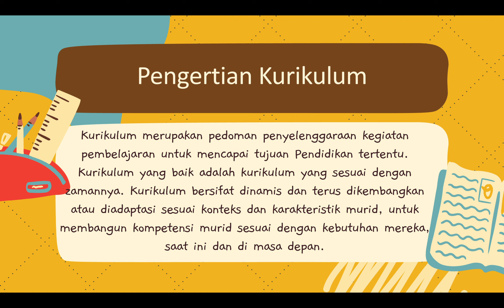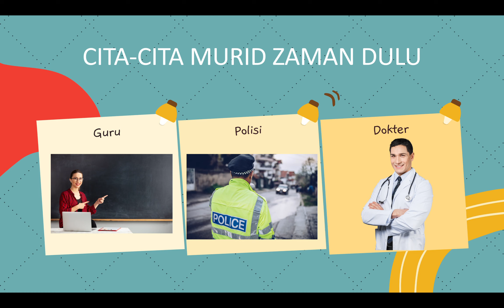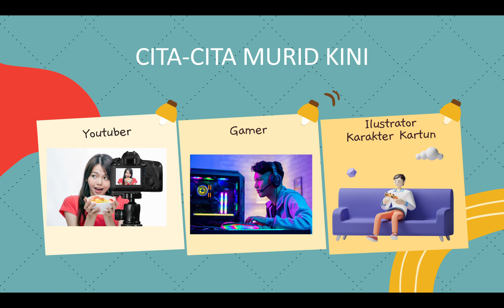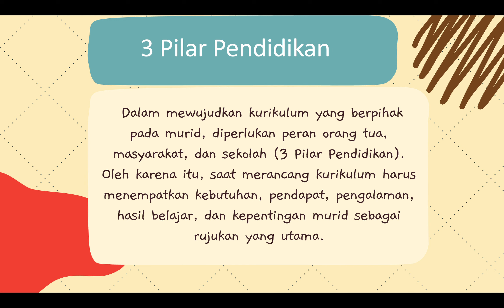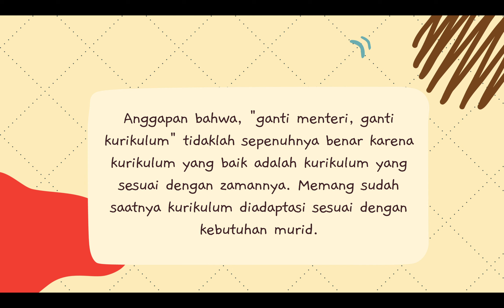Mengapa Kurikulum Perlu Berubah?. Aksi nyata pelatihan mandiri.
Aksi nyata pelatihan mandiri. Modul kurikulum merdeka. Platform merdeka mengajar